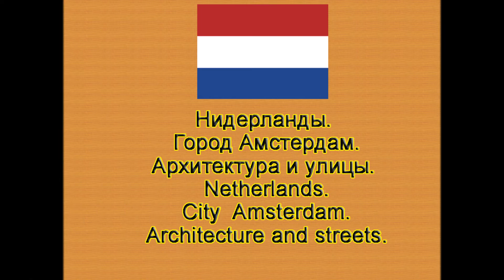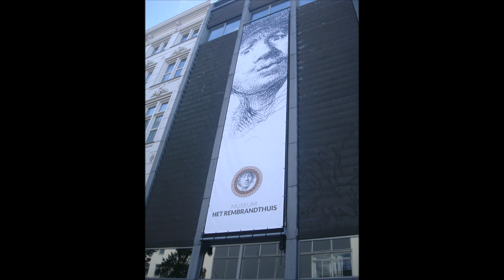Амстердам. Архитектура. Amsterdam. Architecture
Амстердам (Нидерланды).  Архитектура.
Amsterdam (Netherlands). Architecture
Видео создано из моих авторских фотографий во время поездки в столицу Нидерландов
Оригиналы моих фотографий смотрите:

Video created from my author's photographs during a trip to the capital of the Netherlands
Originals of my photos look:

Субтитры к данному видео  опубликованы по материалам статей из Википедии.

Subtitles for this video posted on the articles from Wikipedia.

СПРАВКА: REFERENCE:
Амстерда́м (нидерл. Amsterdam [ˌɑmstərˈdɑm]) — столица и крупнейший город Нидерландов. Является столицей королевства с 1814 года. Расположен в провинции Северная Голландия на западе страны в устье рек Амстел и Эй. Амстердам соединён Нордзе-каналом с Северным морем.

По состоянию на 1 января 2012 года население муниципалитета Амстердам составляет 801 847 человек, вместе с пригородами (городской округ) — 2,3 млн жителей. Амстердам является частью агломерации Рандстад, которая является 6-й по величине в Европе.

Название города произошло от двух слов: «Амстел» — название реки и «дам» - «дамба». В XII веке это была небольшая рыбачья деревня, но во времена Золотого века Нидерландов Амстердам стал одним из наиболее значимых портов мира и крупным торговым центром.

Город является местом концентрации различных культур — в апреле 2009 года здесь проживали представители 177 национальностей.

Амстердам также является финансовой и культурной столицей Нидерландов. Здесь расположились штаб-квартиры 7 из 500 наиболее крупных мировых компаний, например, Philips и ING Groep. Также в центре города расположена старейшая в мире фондовая биржа.

В Амстердаме расположен главный офис Гринпис.

Множество достопримечательностей: Рейксмюзеум, Музей Винсента Ван Гога, Городской музей, Эрмитаж на Амстеле, квартал красных фонарей (Де Валлен) — ежегодно привлекает в город около 4,2 миллиона туристов.

ПУТЕШЕСТВУЕМ ДОРОГАМИ И ГОРОДАМИ НИДЕРЛАНДОВ!!
TRAVELLING ОN THE ROADS AND CITIES IN THE NEDERLANDS